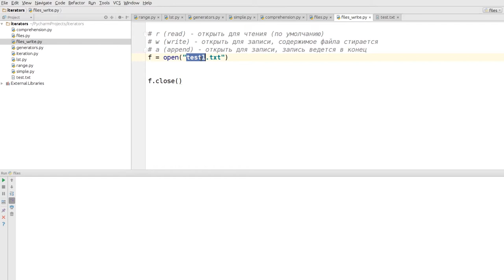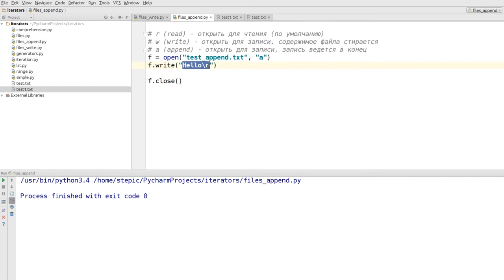Python: основы и применение - 51 урок. Работа с файловой системой и файлами